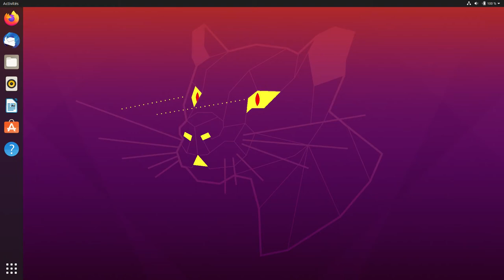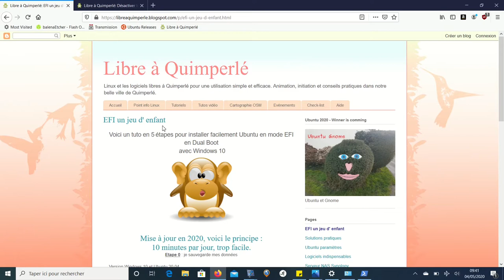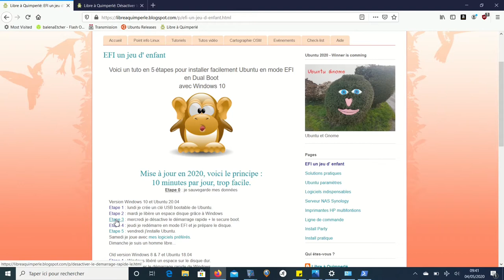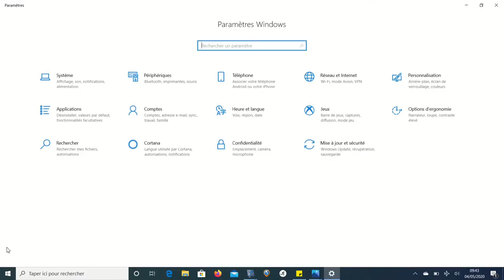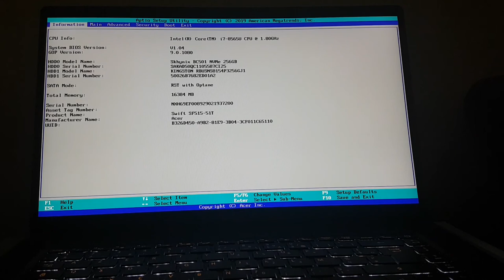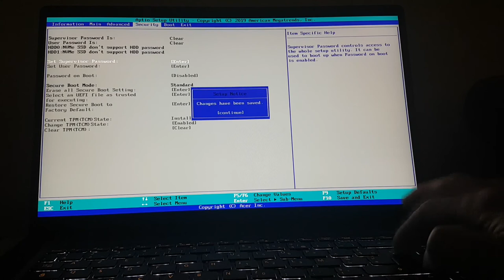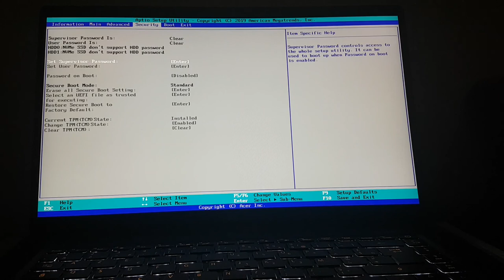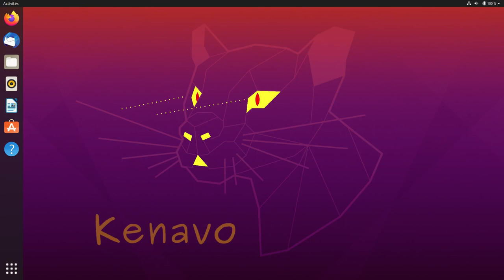EFI un jeu d'enfant Etape 3 désactiver le démarrage rapide + le secure boot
Voici un tuto en 5 étapes pour installer facilement Ubuntu en mode EFI en Dual Boot avec Windows 10
Etape 3 : désactiver le démarrage rapide qui bloque le redémarrage et l'installation de UBUNTU.
Désactiver le Secure boot pour une installation sans souci de Ubuntu.
Tuto en images :